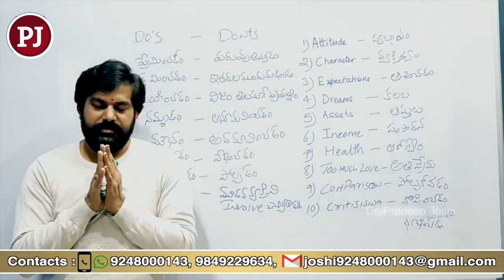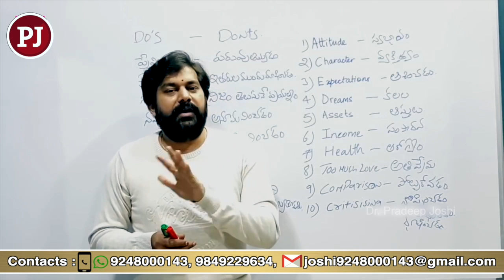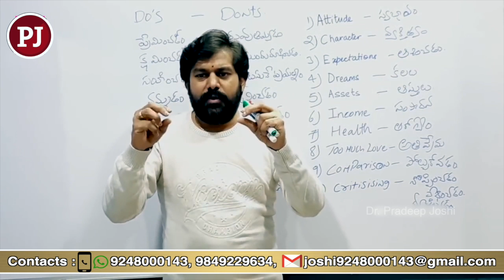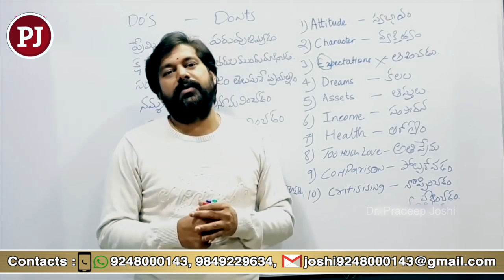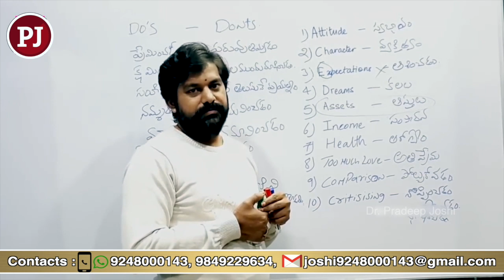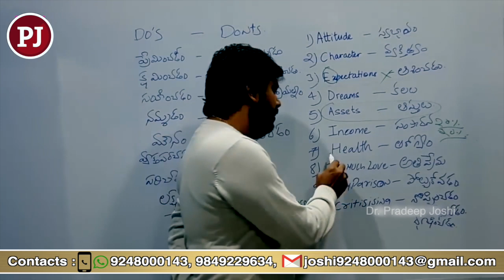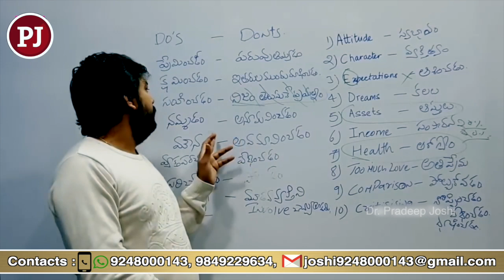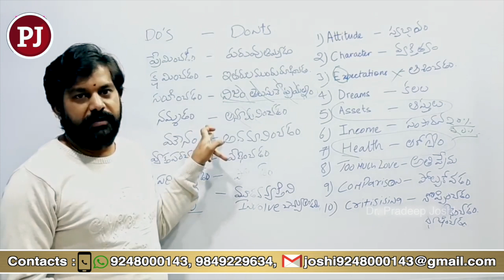How to Solve Wife-Husband Relations Problems | Personality Development By Pradeep Joshi Astrologer